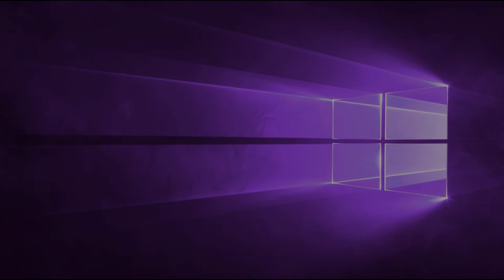Windows 10 Bar Visualizer | Wallpaper Engine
That preset didn't work for me so I had to rebuild one from scratch.
Try using that preset and if it does not work , you can use mine .
I'm providing the link for the JSON script below. Copy everything from the script apove and replace it with the code found in Customizable Module Visualizer's "Share JSON" Tab.

You'll also need to use the following Windows 10 image as the background.

The following screenshot shows how to select your desired wallpaper in Customizable Module Visualizer's Settings in Wallpaper Engine.